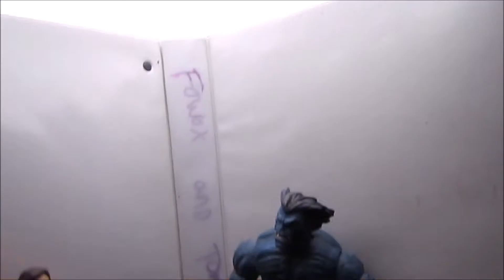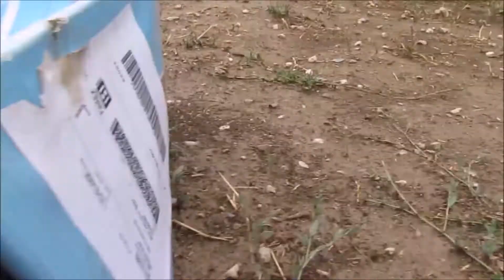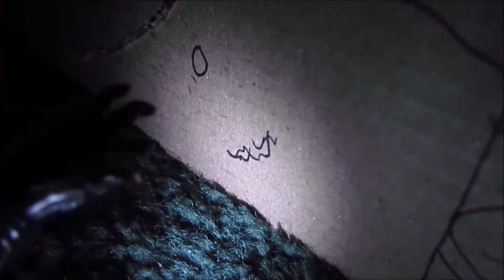Past, Present, and Future Collide🕧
Heroes collide with Past, Present, and Future.